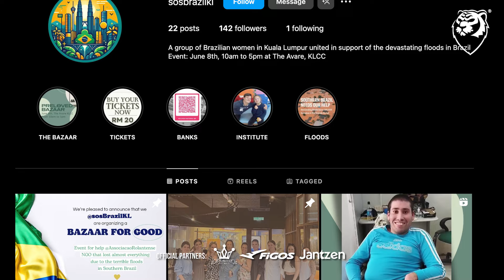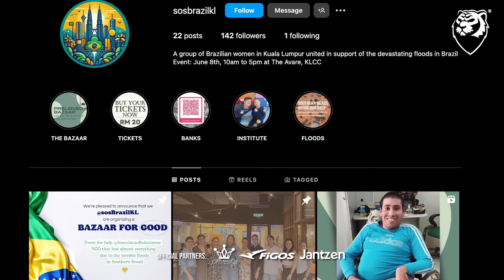"Brazil sedang alami banjir yang sangat teruk! Mohon rakyat Malaysia bersama bantu rakyat Brazil!"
Temubual eksklusif bersama kapten pasukan Kuala Lumpur City FC, Paolo Josue mengenai kejadian bencana alam yang sedang berlaku di Brazil.

Beliau dan isteri bersama ramai rakan rakan dari Brazil turut menganjurkan "Bazaar for Good" untuk mengutip dana sumbangan bagi disalurkan kepada mangsa yang terjejas di Brazil.